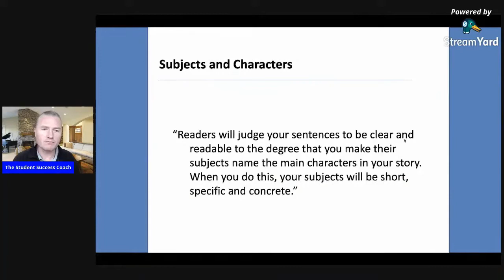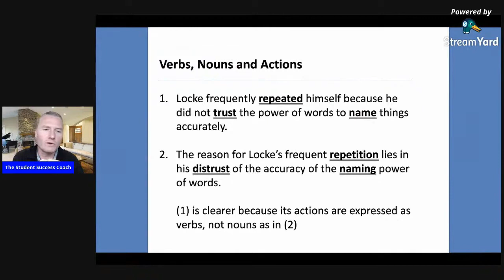When you write about action you must keep action words in the verb from not the noun form